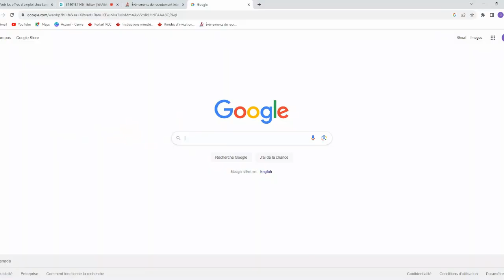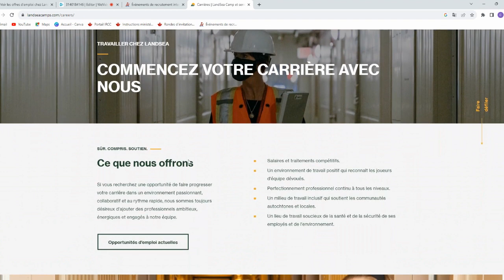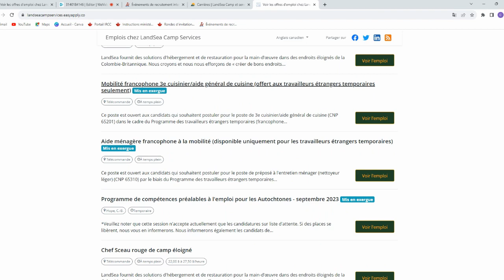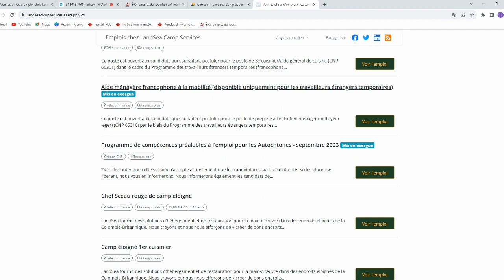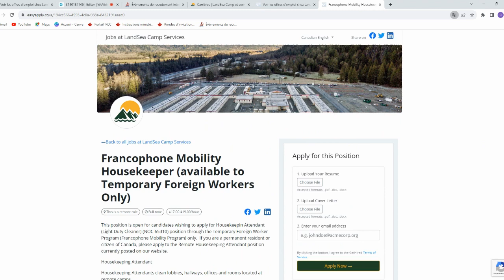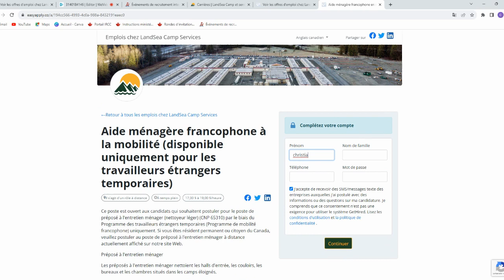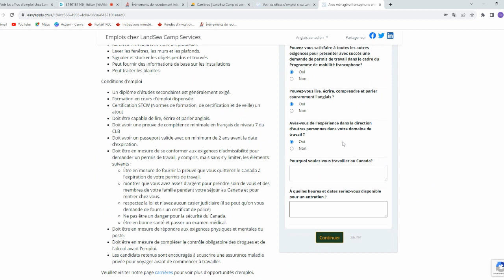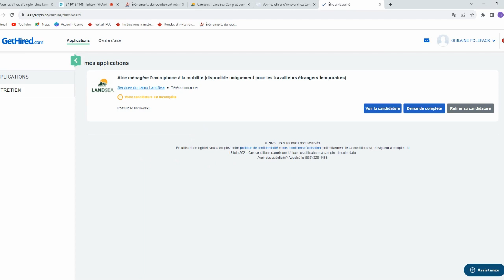URGENT !! CETTE ENTREPRISE RECRUTE DES TRAVAILLEURS À L'ÉTRANGERS, OBTIENS TON VISA DE TRAVAIL ICI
BIENVENUE sur la chaine Comment immigrer au canada#

🚀 Aide pour rediger votre CV canadien
🚀 Lettre de motivation et preparation à l'entrevue
🚀 Aide pour faire vos recherches d'emplois
🚀 Etc...

Ici on t'aide à réaliser ton projet d'immigration au canada. Tu seras tenu informé immédiatement des nouveaux programmes et opportunités concernant l’immigration canadienne

Nouvelle vidéo chaque Mardi, jeudi et samedi